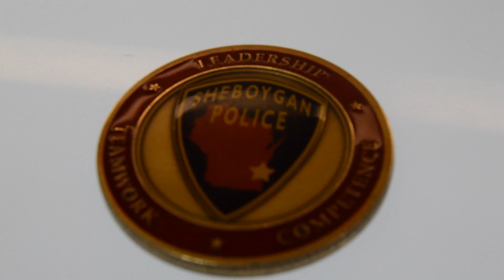SPD Recruitment Video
Watch the video to learn more about the Sheboygan Police Department's mission, core values, and the community we are in partnership with in making Sheboygan "the safest community of its size in the United States."